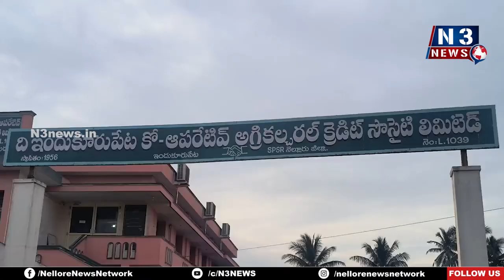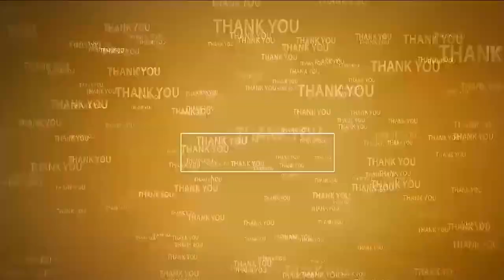ఇందుకూరుపేట‌లో మ‌హాజ‌న స‌భ‌...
- కో ఆప‌రేటివ్ అగ్రికల్చ‌ర్ క్రెడిట్ సొసైటీలో అవ‌క‌త‌వ‌క‌ల‌పై ప్ర‌శ్న‌ల వ‌ర్షం